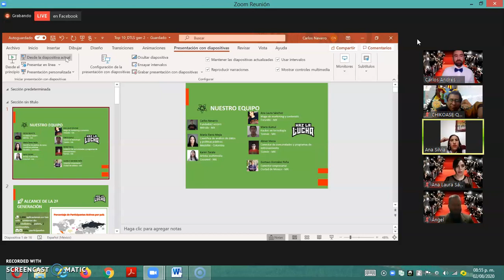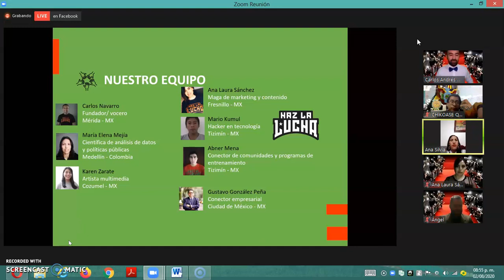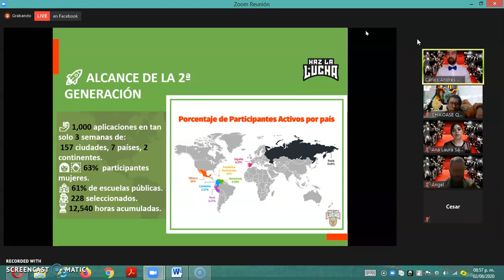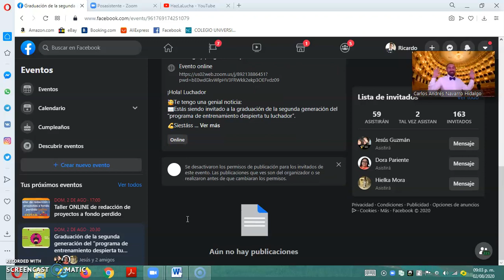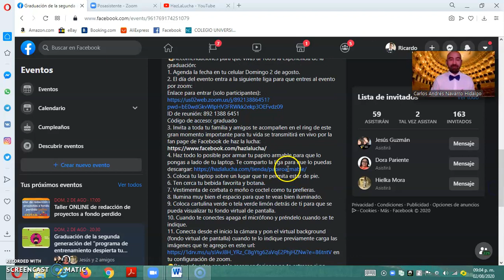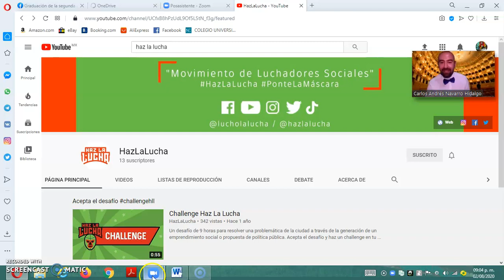GRADUACION 2DA GENERACIÓN DESPIERTA TU LUCHADOS SOCIAL. HAZLALUCHA, PONTELAMASCARA Y LUCHOLALUCHA